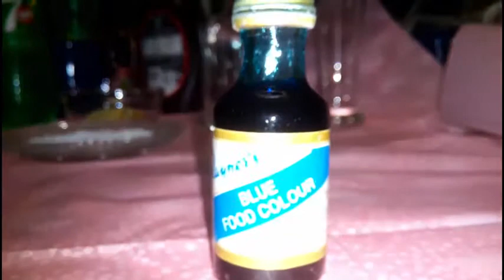BLUE MOON DRINKS || BANGLA RECIPE || A.J. KITCHEN HOUSE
Blue moon drinks.

Ingredients -
   1. Blue food color
   2. Mash Sugar
   3. 7-up
   4. Beat salt
   5. Lemon

Here I prepare 1 glass of BLUE MOON DRINK.